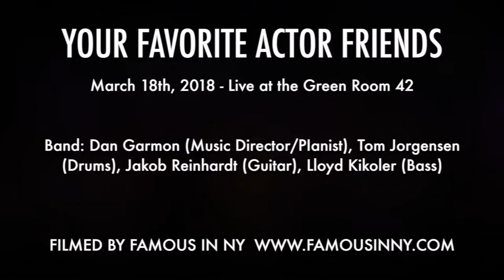Angelo McDonough & Cast - "I Wanna Be Important" (Silver & Stein)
With Cameron Amandus, Shayna Blass, Josh Daniel, Ryann Redmond, Kyra Leeds, Lily Kaufmann, Jerusha Cavazos

YOUR FAVORITE ACTOR FRIENDS
A new musical by Silver & Stein
March 18, 2018 - Live at The Green Room 42

BAND: Dan Garmon (Music Director/piano), Tom Jorgensen (drums), Jakob Reinhardt (guitar), Lloyd Kikoler (bass)